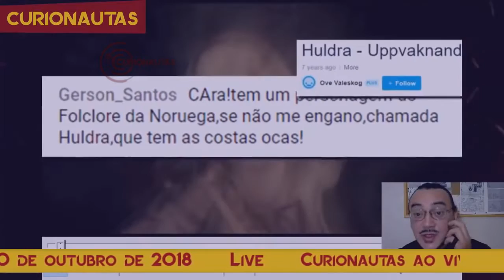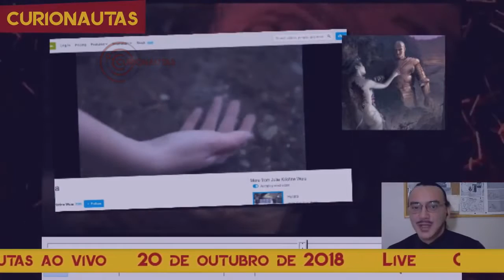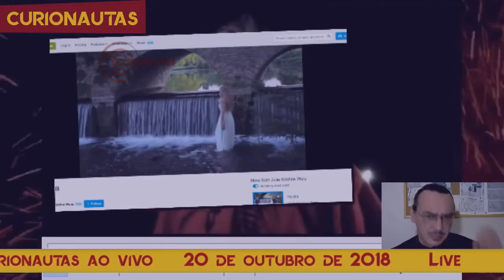Huldra: A sedutora da floresta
Link da live: youtu.be/fOP4N1TXGuc

Significado de "Cupincha":
cu·pin·cha
-origem obscura-

Oomundoreal

【サイト】フリー H/MIX GALLERY